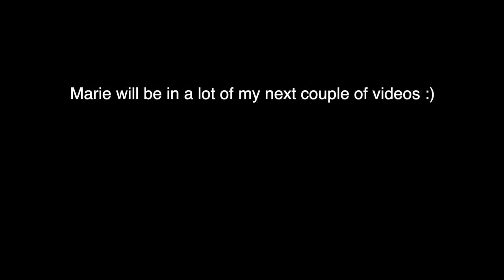Introducing My Girlfriend Marie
I returned to Seattle, Washington from south Texas to go on a 3rd date with Marie. I surprised her with an old school boom box style playing of our song "So Hot You're Hurting My Feelings" by Squirrel Flower, captured in this video. I have many more videos with Marie I'll be uploading.

I respond to all comments. Thank you for the support.

00:00 - Setup
00:24 - Marie Runs To Me
00:28 - Surprise Revealed
01:35 - Return From Car
01:42 - Ending